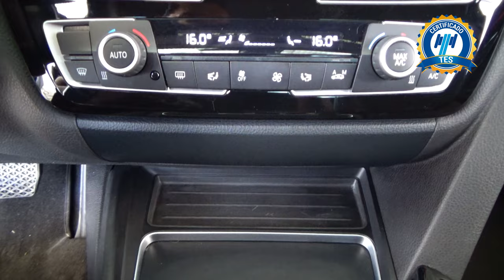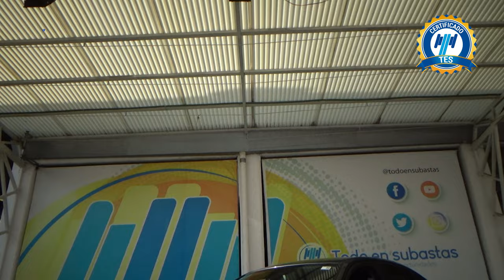BMW / Serie 3 / 2018 - 25834